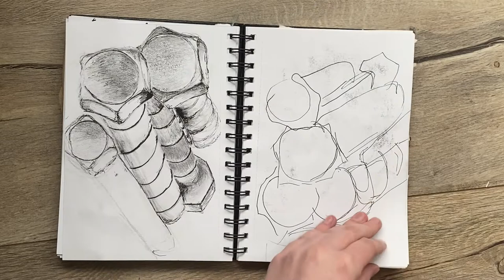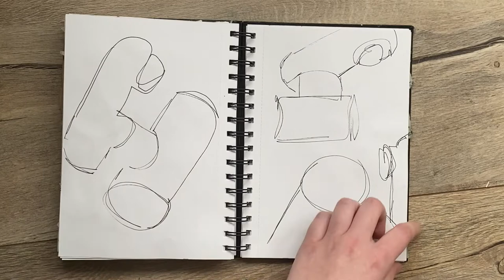Video 2 (portfolio 2021)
portfolio submission video 2. (The Tool Box)